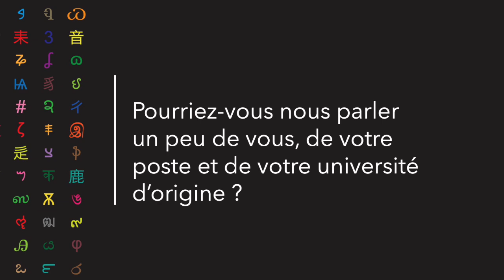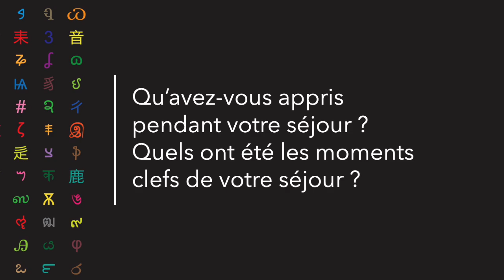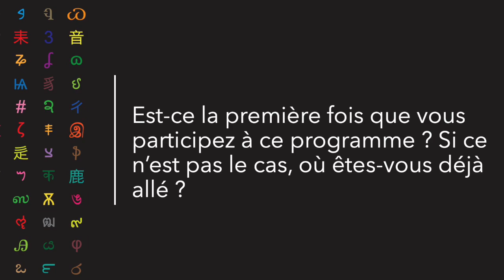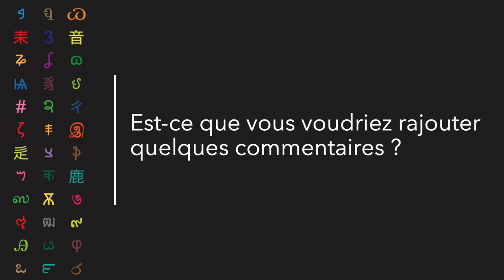"Témoignage d'Armand Josué Djah, en mobilité de formation (KA171- Côte d'Ivoire)"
« Retrouvez le témoignage d'Armand Josué Djah, Géographe, Conservateur Principal des Bibliothèques et Maître de Conférences à l'Université Alassane Ouattara (Côte d'Ivoire), venu à l'Université Bordeaux Montaigne pour une mobilité de formation Erasmus+ en novembre 2024"